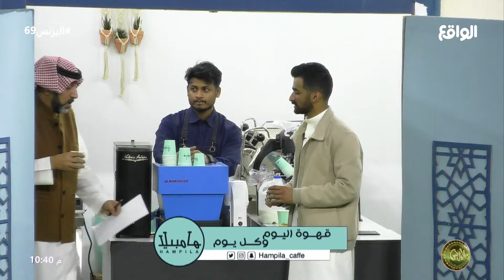اقتراحات التاجر عايض آل زايد | لدكان هامبيلا